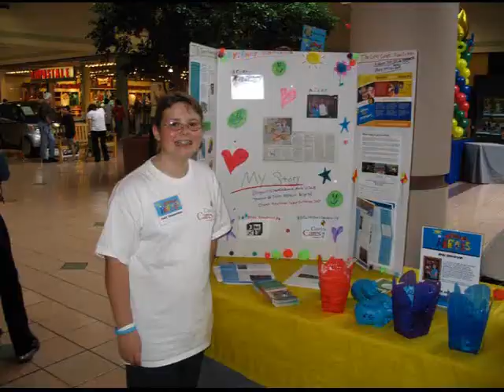xxxkids heroes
Kids Are Heroes program